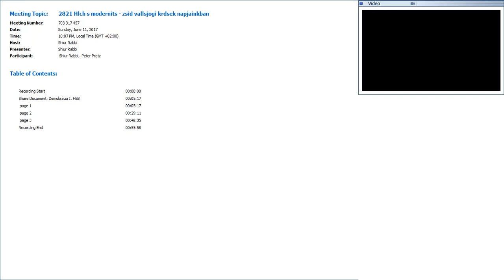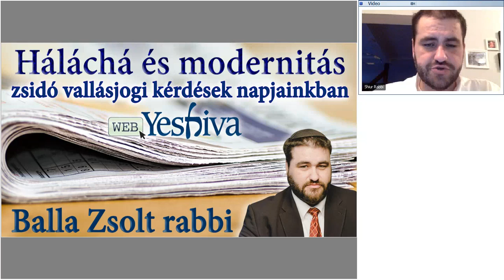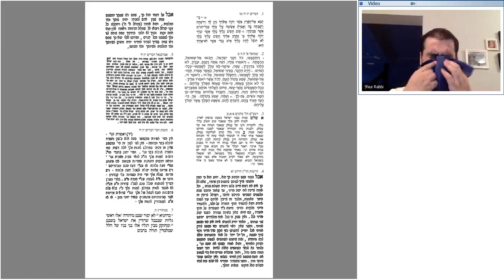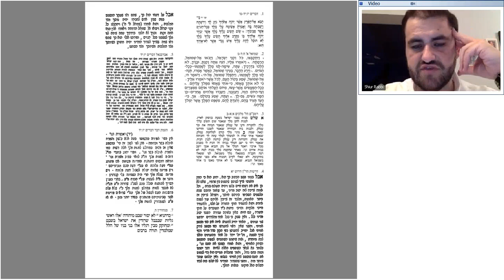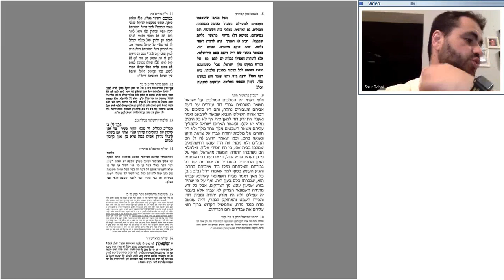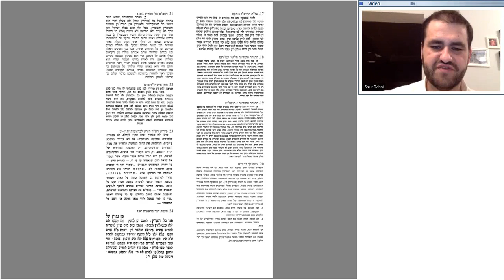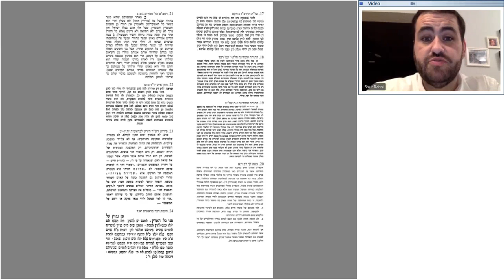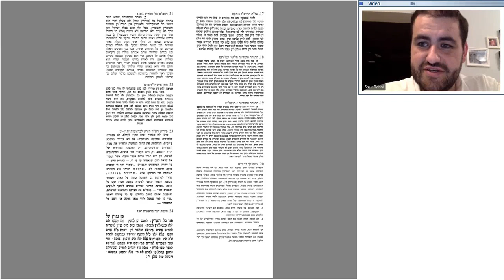Háláchá és modernitás – zsidó vallásjogi kérdések napjainkban: Lesson 3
Ma is nagy szeretettel várunk mindenkit az esti előadáson. A mai téma: Demokrácia és háláchá – kompatibilis-e a kettő? Mi a zsidóság szerint az ideális társadalmi berendezkedés?

A "Leslie és Vera Keller alapítvány a zsidó örökség előmozdításáért" támogatásának köszönhetően valósult meg. Made possible thanks to the Leslie and Vera Keller Foundation for the Advancement of the Jewish Heritage.